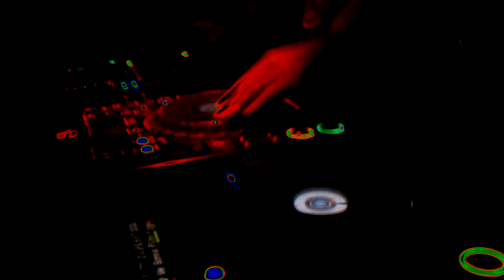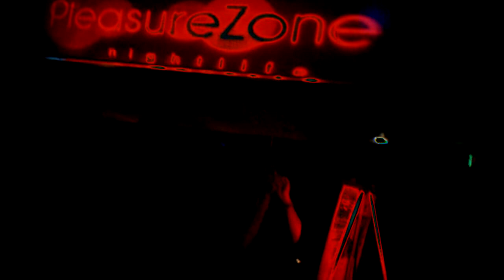DJ Dimitris finale @ PleasureZone HD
The end PleausureZone's back to school party 2011 at W hotel in Newark